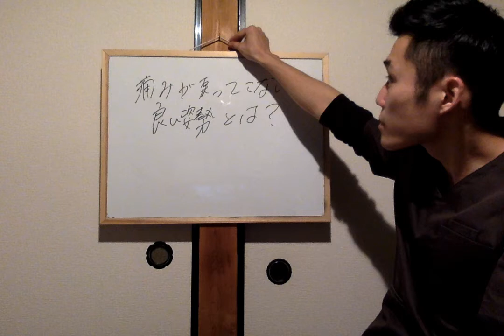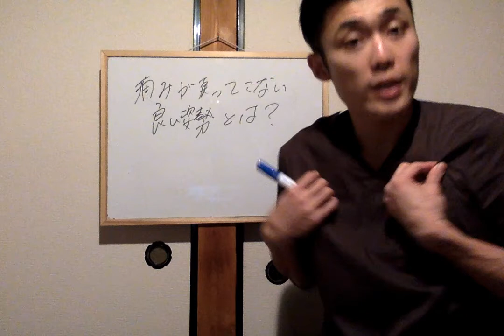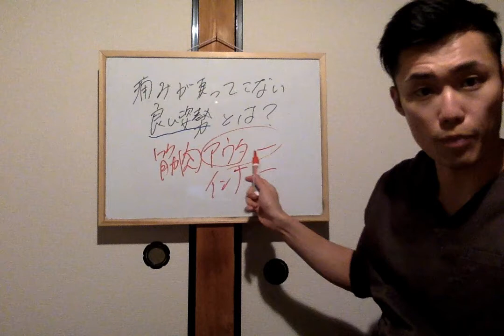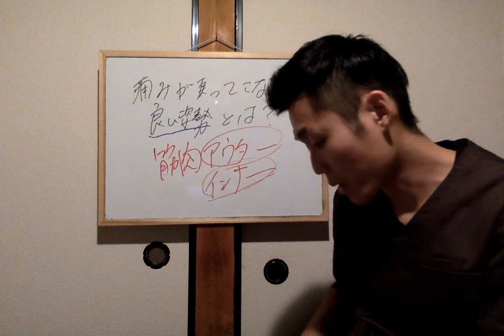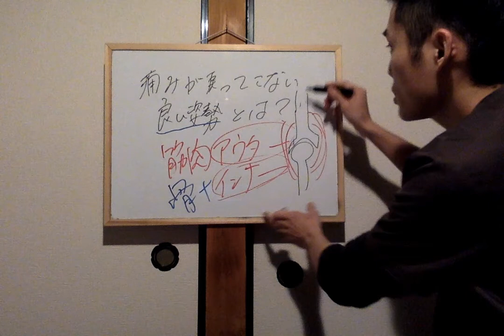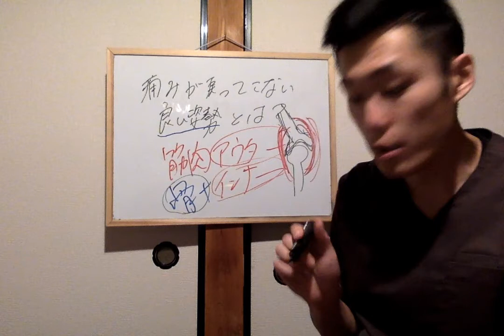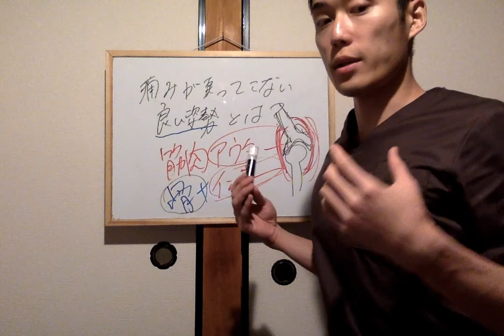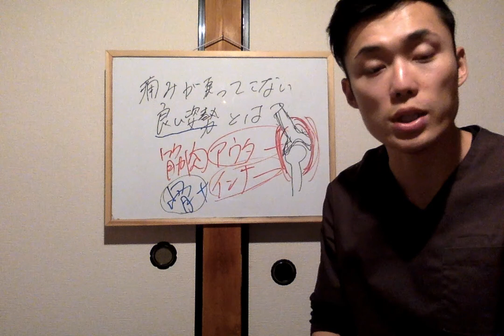【腰痛 治し方】秘密。腰痛を治す姿勢とは？